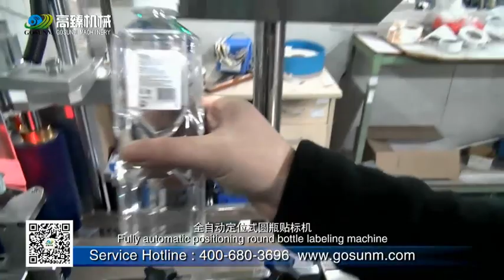GS T 21200Best Selling Durable Using High Precision Bottle Labeling Machine on Sale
Basic using Be suitable for small round bottle which cann’t stand steadily, horizontal transmission, horizontal labeling, can improve stability and label efficiency. Can select code printer or inkjet coder to labeling head to realize print product’s date, system number, inkjet bar code and other information. Can select code printer or inkjet coder to conveyor line to realize print product’s date, system number, inkjet bar code and other information. It is also suitable for assembly line.
Product Feature:
High speed, adopt roller transmission sideling conveyor, bottles be putted on the right place automatically, labeling steadily,speed can catch to 400pcs/min. Saving large labor and material.
High quality labeling, correct label belt be in right position, label cover label accurate, rolling and nobbing press label result in an even, no scrape, no air bubble on ever product. Improve packing quality.
High stability,Panasonic PLC + KUNLUN TONGTAI Screen + Panasonic needle electronic eye + Leuze label testing electronic eye as the high grade electronic control, support equipment working at 7*24hours; Intelligent control,Automatic photoelectric tracing, no label for when product didn’t come, automatic correct, automatic testing,can avoid leaking and wasting.

Guangdong Gosunm Intelligent IndustryCO..LTD.
Our company is located in Dongguan, the most economically dynamic international manufacturing city in South China. It was established in 2012 with a registered capital of 10 million. It has a modern factory building of more than 15,000 square meters and more than 200 main employees.Our main products include: labeling machine,filling machine,mask making machine,product testing machine and packing machine